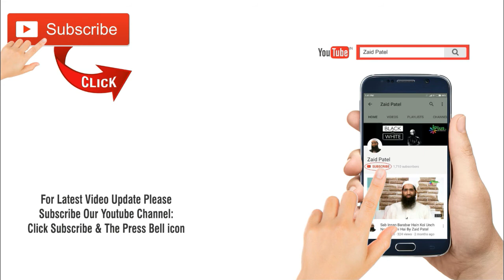Sood (Intrest) Ka Sabse Kum Gunah Apni Maa Se Zina Karne Ke Barabar Hai By Zaid Patel